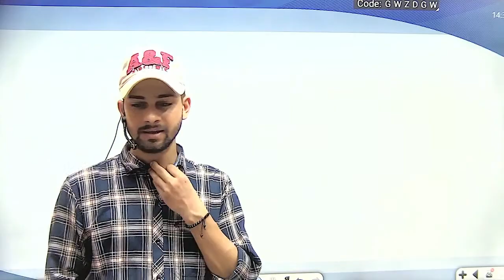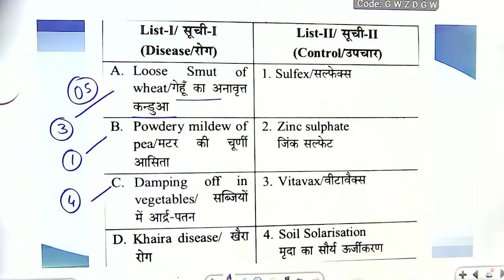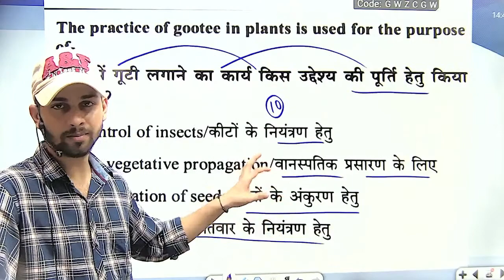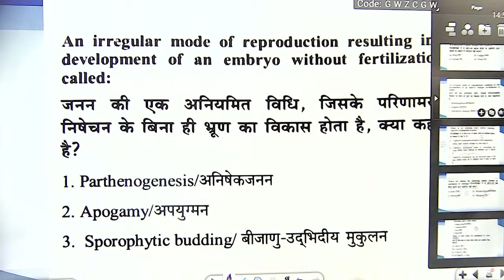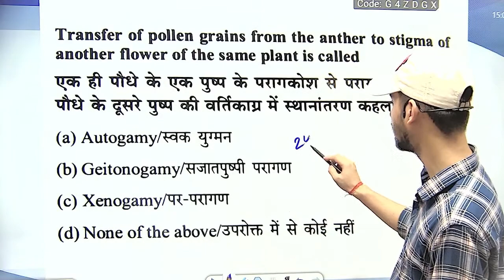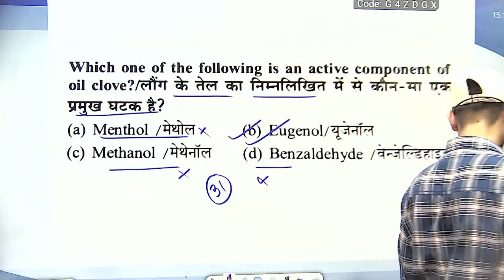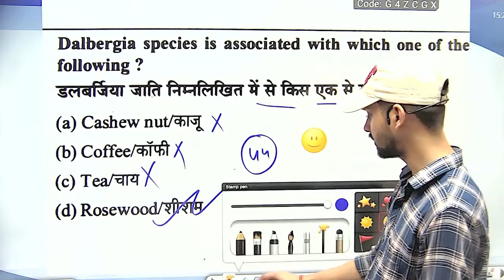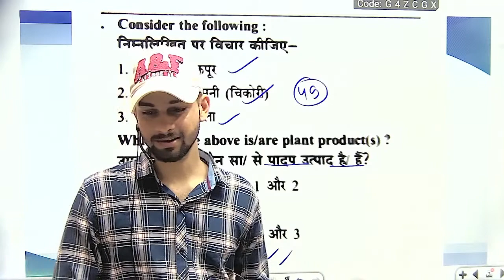Science के प्रश्नों का महाभारत | BPSC, BIHAR SI & BIHAR POLICE | जिया हो बिहार के लाला | PRASUN SIR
Welcome to GK GS By Prabal Sir